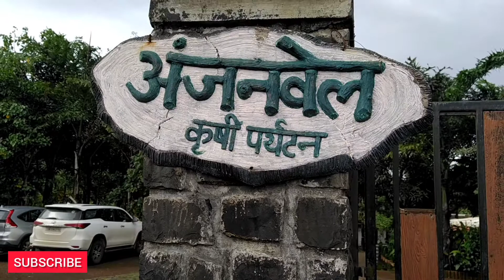Family Trip to Anjanvel Agro Tourism - Place near Pawna Lake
Anjanvel Agro Tourism is a holiday destinations, Picnic spot and farm visit place in Shillim valley near Pawana lake, Lonavala. Experience the Rural activity and Farm working and relax with family and friends. You can bring a group of people (School, Corporates, families) and get pampered in the pollution-free natural environment, with modern toxin-free homemade food, and a rich life experience of our ancestors. We are not limited to our 12 Acre property as we want to represent the whole Shillim valley and all the people, sahyadri mountain range, farms, animals, birds reside here! Our aim is to get everyone in the pollution-free natural environment, modern toxin-free homemade food, and a rich life experience of our ancestors.

Location Address : Javan Tungi Rd, near Hilton Shillim Estate Retreat & Spa, Shilimb, Maharashtra 410406